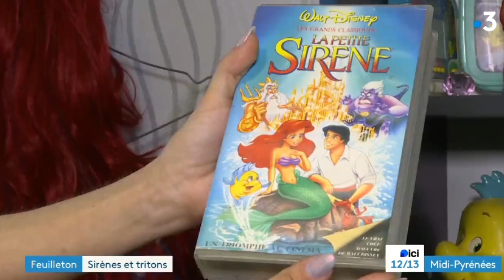"Sirène créatrice, un métier hors du communs" Reportage TV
Etre sirène et créer des nageoires en silicone, le quotidien d'une Française hors de communs.
Reportage France3 Occitanie